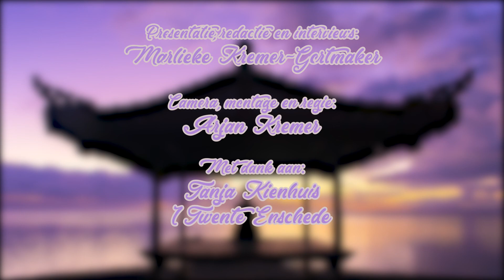HEALING EN HAPTONOOM- MIJN SPIRITUELE ZOEKTOCHT - TANJA KIENHUIS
In deze aflevering bezoek ik Tanja Kienhuis. Zij vertelt over haar werk als haptonoom en geeft mij aan de hand van een reading tips voor mijn zoektocht.